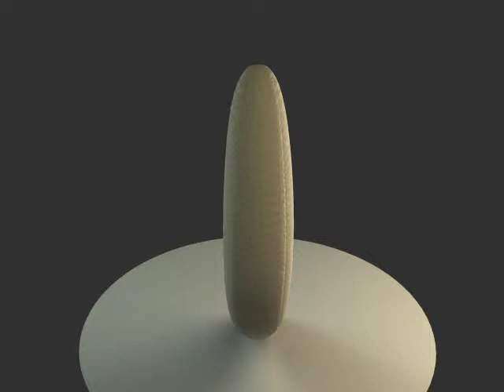Banana texture test with Filterforge.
Banana test. Textured with Filterforge, rendered with Mentalray for Maya